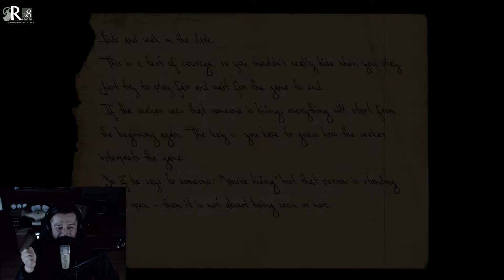Knock-Knock | Gameplay | Primeros 25 Minutos | Cambiando Focos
Descripción PC
Intel i7-4790K Cooler Master Hyper D92
NVIDIA GeForce GTX 1080 Gigabyte G1 Gaming 8GB
32 GB RAM DDR3 1600MHZ HyperX Fury